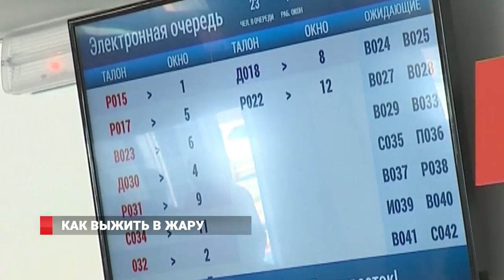Как выжить в жару в Приморье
Из-за аномально высоких температур воздуха в городе и крае по информации Гидрометцентра России объявлен жёлтый уровень опасности.